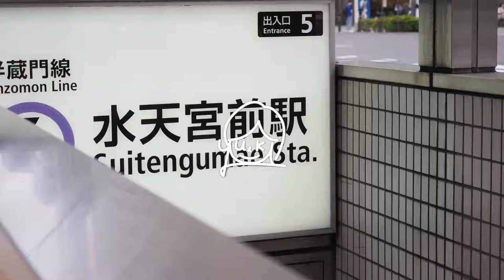#196【SUITENGU】is lookin' good ! 水天宮あたりをぶらぶらして写真撮ったりしたよ【vlog】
#196【SUITENGU】is lookin' good !.
水天宮あたりを散歩したよ.この後，ユニゾンテーラーへ行くのです．
【Camera】OLYMPUS OM-D E-M1 MarkII／E-M1.
【Lenses】M.ZUIKO DIGITAL ED 12-40mm F2.8 PRO
／ZHONG YI OPTICS SPEEDMASTER 25mm F0.95.
【Music】Goodnight by Kipp Wilde (Beasts of the Earth) by Art-list.
夫婦で撮って編集してます.
⬇︎ジャンル別リスト.